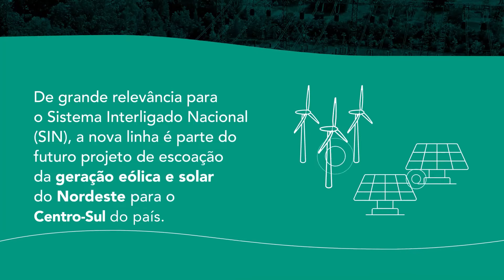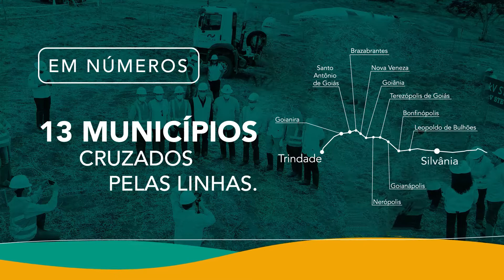Sistema de Transmissão Silvânia-Trindade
Conheça mais um projeto em desenvolvimento da State Grid Brazil Holding para garantir energia de qualidade a milhares de famílias. Apresentamos a você o Sistema de Transmissão Silvânia-Trindade, que cruzará 13 municípios goianos, com cerca de 150 km de linhas de transmissão 500 kV. Dê o play e saiba mais.